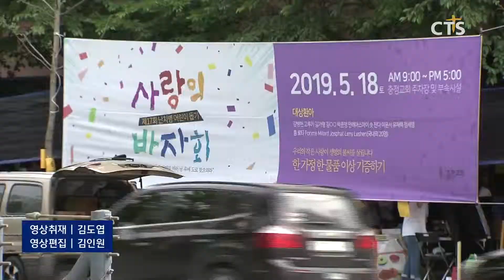일산충정교회 2019년도 제17회 난치병 어린이를 위한 바자회(박세현) l CTS뉴스, 기독교뉴스, 교계뉴스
일산충정교회가 2019년도 제17회 난치병 어린이를 위한 바자회를 열었습니다.

18일 오전 9시부터 오후 5시까지 진행된 바자회에는 먹거리를 비롯한 의류 등 200여개의 부스가 마련됐습니다.

바자회에서는 또 충정교회 옥성석 목사의 ‘예수를 보고 듣고 만진 요한이 쓴 복음’ 출간기념회가 열려 눈길을 끌었습니다.

Int 옥성석 목사 / 충정교회

한편 바자회와 신간 판매 수익금은 모두 난치병 환우를 위해 쓰일 예정입니다.